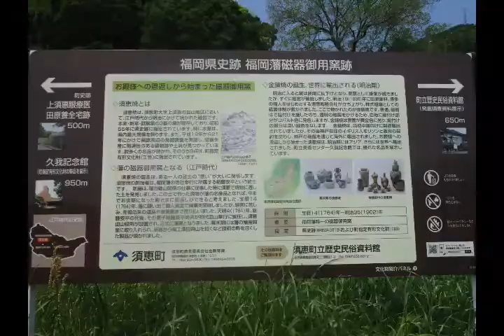福岡藩磁器御用窯跡（県の史跡）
（2022　No147　須恵巡りNo2）江戸時代に福岡藩の御用窯となり、皿山役所が設置された磁器の窯跡